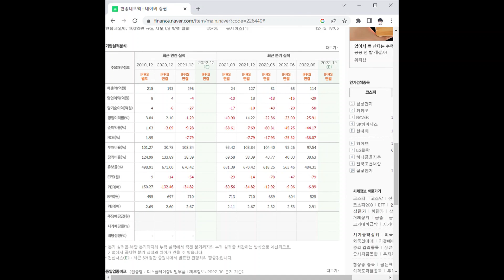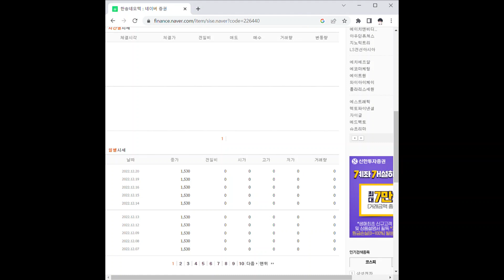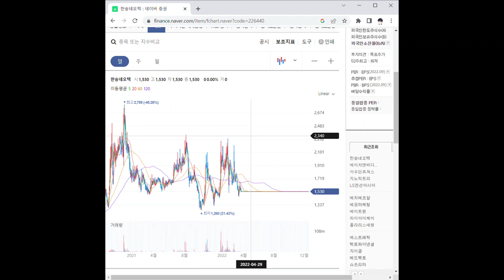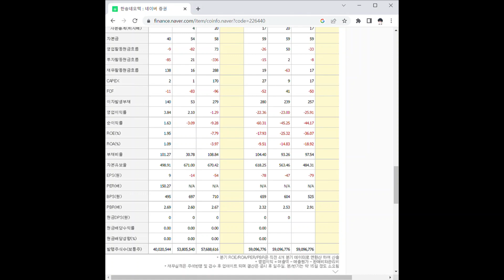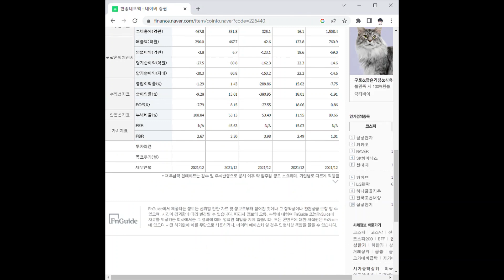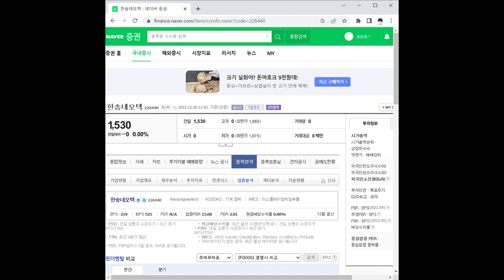한송네오텍 주가 전망 및 차트 분석